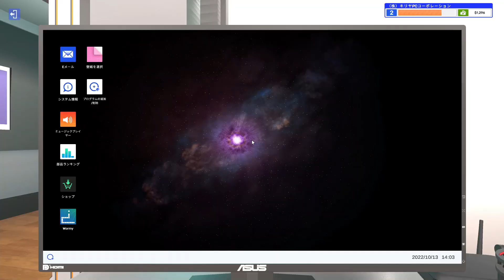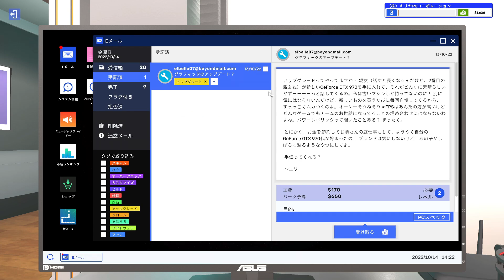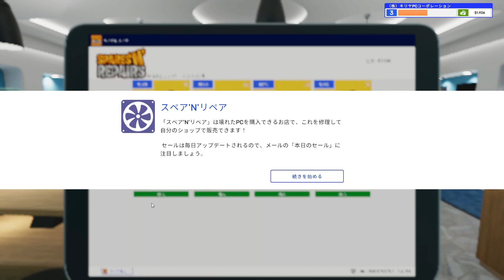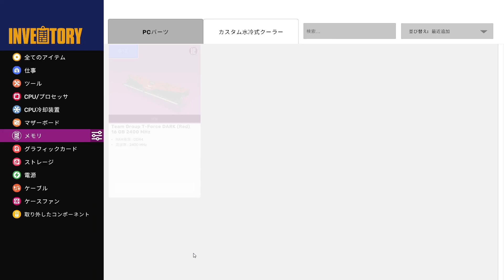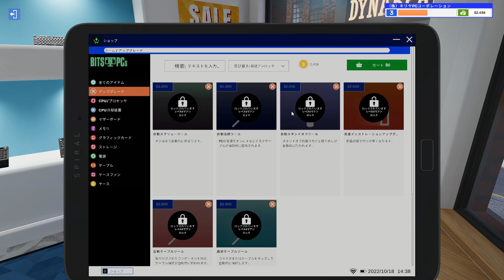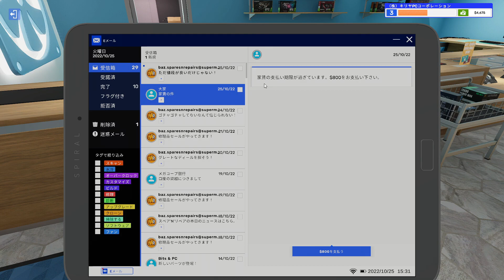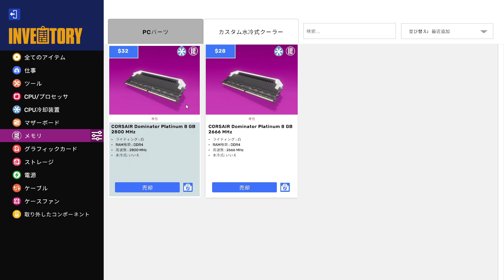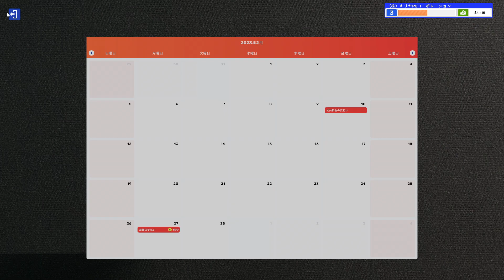【PC Building Simulator 2 実況】BTOでしかPC買ったことない初心者が初めて自作PCを組み立てるシミュレーター！ Part 4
自作PCシミュレーター「PC Building Simulator 2」の実況動画です。
パソコンを自作した経験はありません。
パーツの換装もメモリ増設くらいしかやったことがありません。
それでもがんばって店を盛り立てていきます！